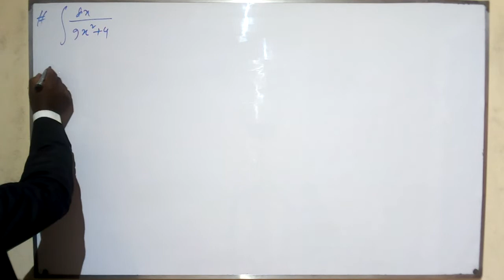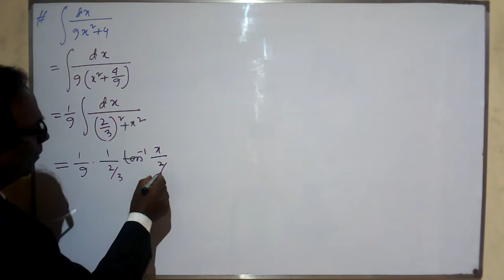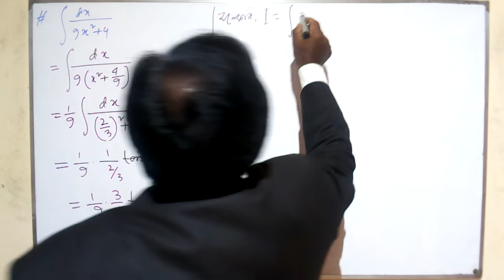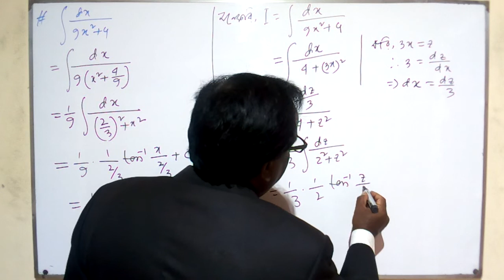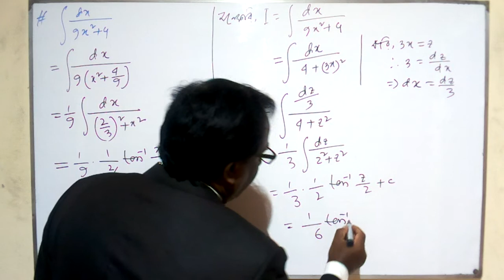HSC Math 1st Paper (Integration) Lecture 40